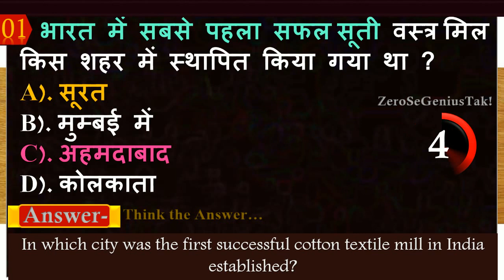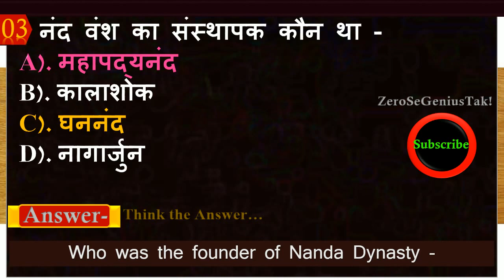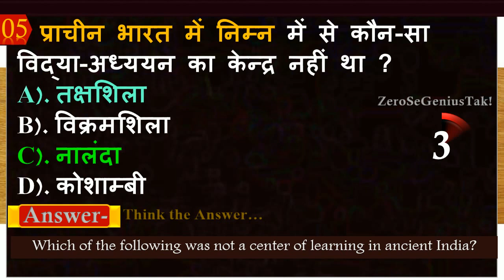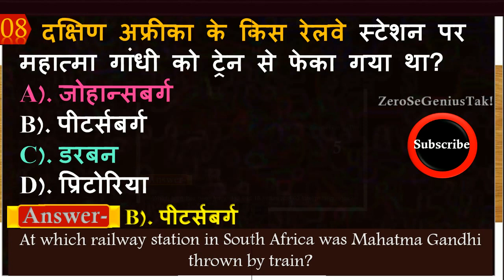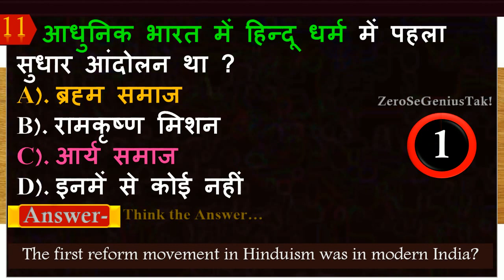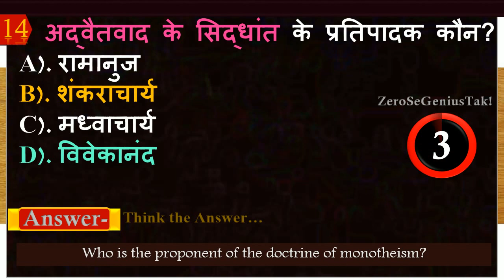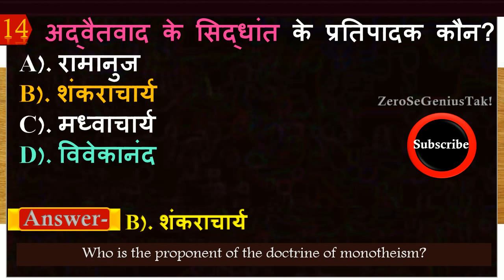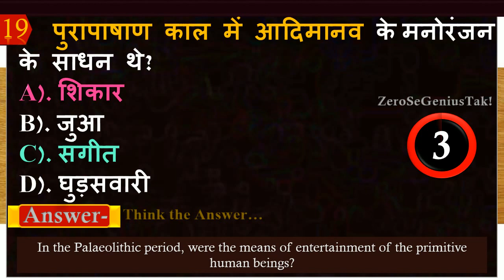GK 2020 | General knowledge Question And Answer | Daily Practice Set | Basic GK | History-2